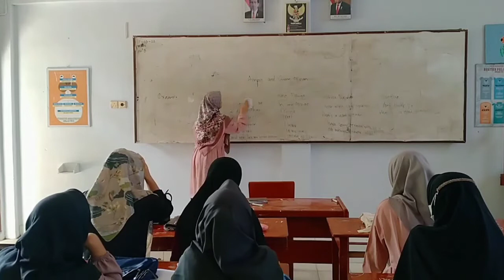PPL 2 (Microteaching)_Depimaya Sari Harahap (0304192060)_ TBI 2 Semester 6